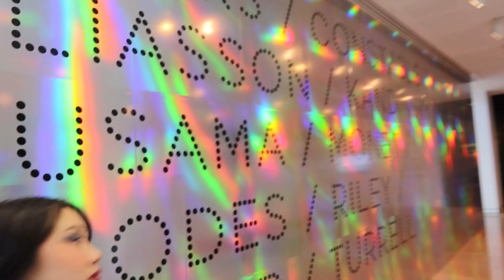winter gardens + art gallery.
A cute day out with my high-school sweetheart. Just sharing the good calm vibes from Auckland domain winter gardens and Auckland art gallery, light by Tate exhibition.